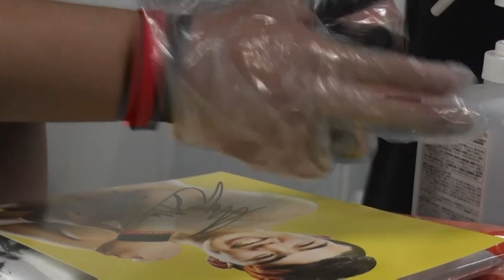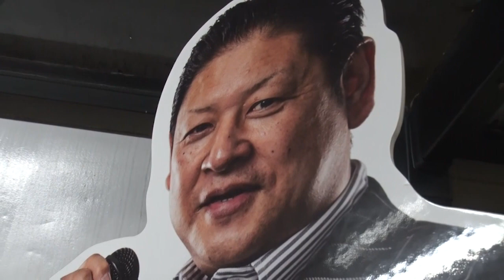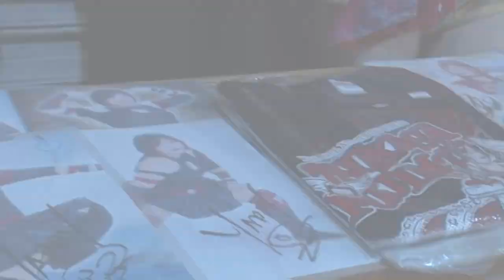2AW 7.9新木場&7.18 十枝利樹取締役会長による前説